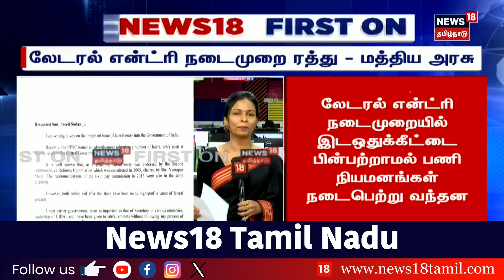லேட்டரல் என்ட்ரி ரத்து செய்யப்பட்டது ஏன்? - இடஒதுக்கீடு தான் காரணமா? | UPSC | Lateral Entry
லேட்டரல் என்ட்ரி ரத்து செய்யப்பட்டது ஏன்? - இடஒதுக்கீடு தான் காரணமா? | UPSC | Lateral Entry | News18 Tamil Nadu | Tamil News

list=PLZjYaGp8v2I8Jl8PfHo2MQdWKs42-15cX